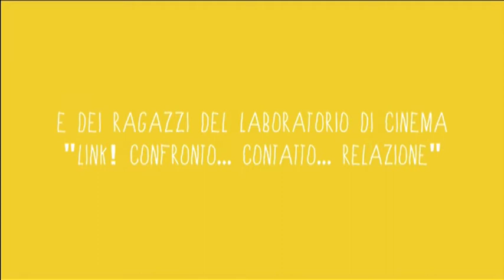trailer - Io Sono Una Maga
Cortometraggio "Io sono una maga" regia di Silvia Luciani e dei ragazzi del laboratorio cinema "Link...contatto..confronto..relazione".

Promosso dal CGS Vittorio Bachelet di Tolentino in collaborazione con il CSV di Macerata.

Sarà proiettato sabato 10 novembre alle ore 21 presso il Cinema Teatro Don Bosco di Tolentino (MC)